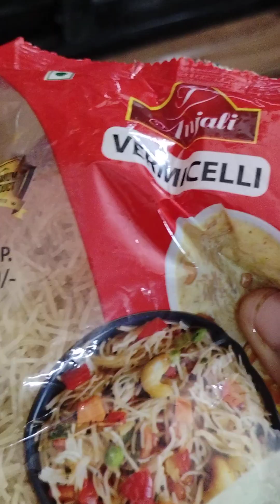dinner complete#youtubeshorts prity Ganguly Madhupur